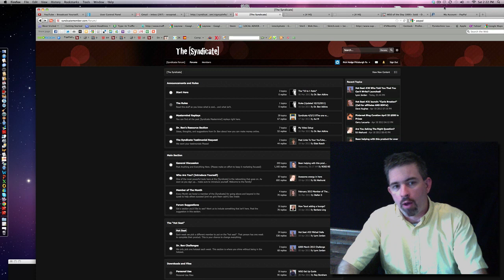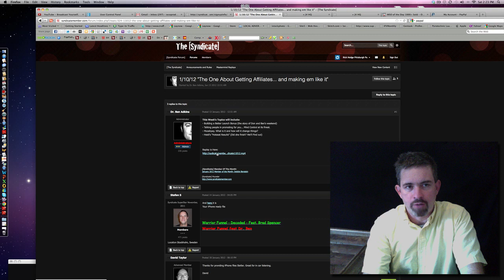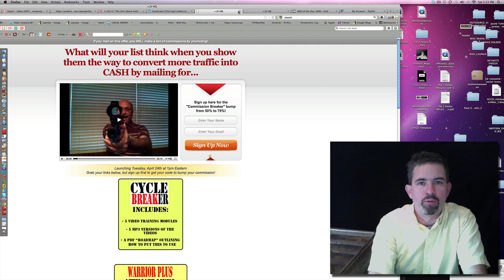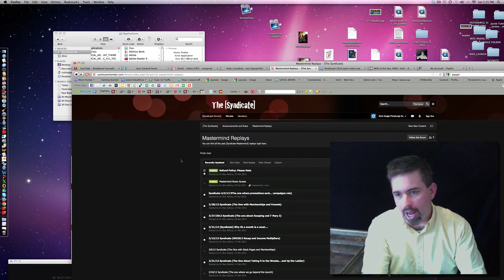The Syndicate Mastermind Replays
Every week Dr. Ben Adkins has a webinar that helps you grow your business.